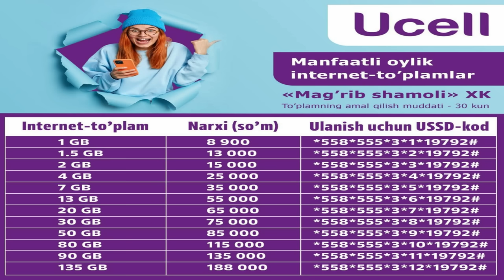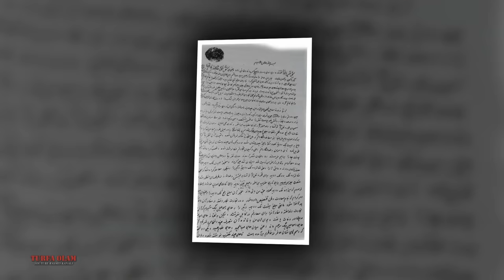КЎРИНГ МАНА ЎША СИР ТУТИЛГАН ВАСИЯТНОМА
Ассалому алайкум хурматли Турфа Оламнинг гоибона кадрдон азиз мухлислари.Мазкур сондаги ролигимиз оркали биз сизнинг эътиборингизга Бухоронинг сунги хукмдори Амир Олимхоннинг васиятонасини тулик вариантини такдим киламиз.Мархамат.